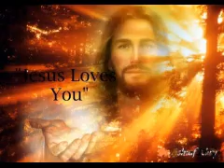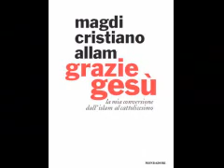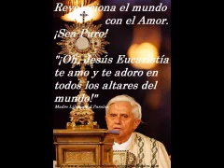The greatest Miracle 2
Last Sunday, July 8, the Holy Father Benedict XVI at the Angelus, recited with the faithful at his summer residence in Castel Gandolfo, commented briefly on the Gospel of Mark of the fourteenth week per annum that speaks of the wonder that Jesus felt for the lack of faith of his countrymen. (cf. Mk. 6:1-6).
Then the Holy Father warned  about the risk that you can take when you go in search of signs and then wonders, forgetting that the most important sign is precisely Jesus Christ, God made Man, the greatest miracle of the universe!